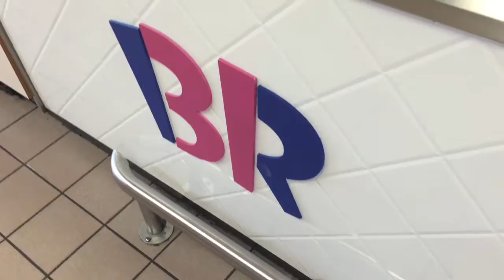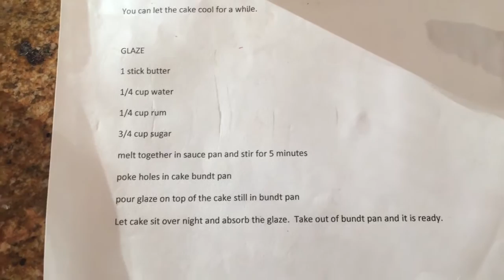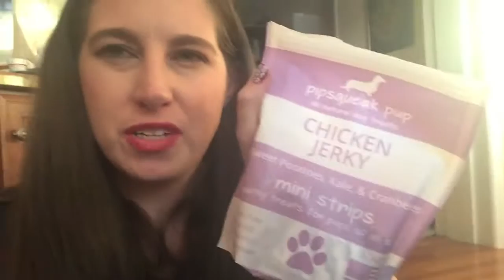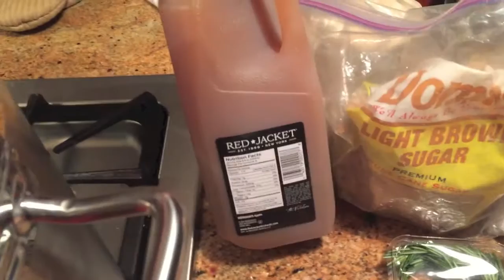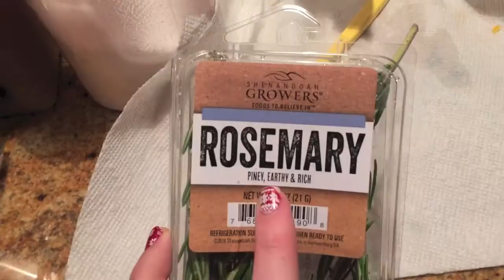Thanksgiving Week Vlog: Pedicures + Thanksgiving Baking and Brining + Pug Play Time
Hey Guys,
I decided to vlog my Thanksgiving week and trip home to Pensacola . Let me know if you guys are interested in seeing more vlogs from time to time.
Ashley